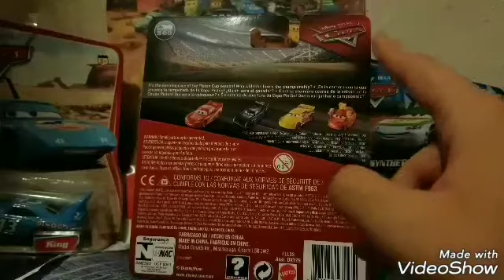2018 Disney Pixar Cars 3 Florida Ramone (Single) Diecast!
Published on Jan. 29, 2018. This video features a review of Florida Ramone from the diecast line of 2018! He is apart of 2018 Singles Case B and appears in the Florida 500 in Cars 3!